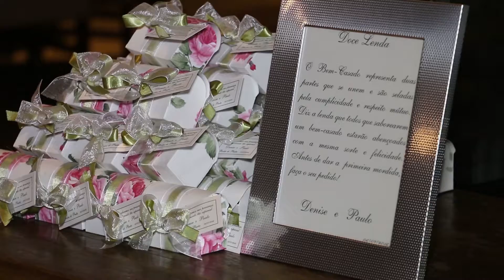Bodas de Prata Denise e Paulo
Clip de melhores momentos de Denise e Paulo.